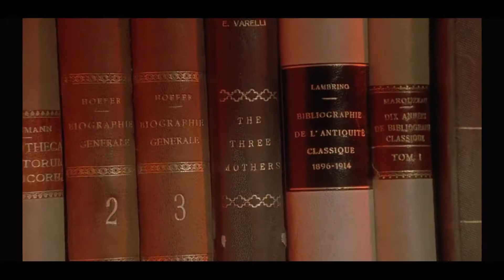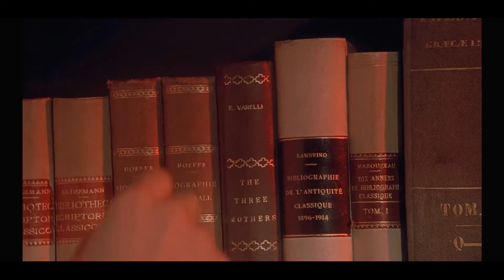Night Shifter - Study Hall Tease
Night Shifter's cut and musical interpretation of Dario Argento's Inferno. Inferno is the sequel to Suspiria and the second movie in the  3 mother trilogy.